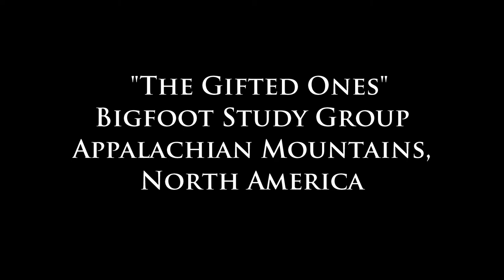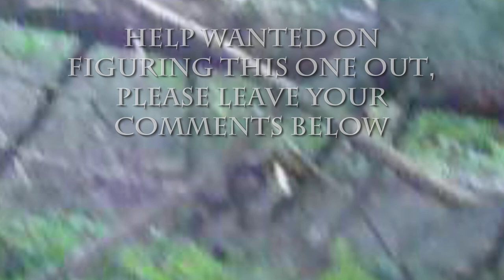Meet My Bigfoot Buddy "Stream Walker Chimp" of "The Gifted Ones" found in the "Sunshine" video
"Meet My Bigfoot Buddy "Stream Walker Chimp" of "The Gifted Ones" found in the "Sunshine" video" chronicles another member of "The Gifted Ones" Bigfoot Study Group that I am studying at my habituation site.  It too was found in the "Sunshine" Video.    Meet "Stream Walker Chimp" who just happened to be strolling by in the streambed between shots caught on video.   Two frames 15 seconds part show a presence and absence of a suspected Sasquatch having a "chimp-like" face.

Perhaps the most interesting detail is what is it holding in its arms.  Not to be funny, but at first glance, my initial reaction was that it was holding the "Stanley Cup."

The object is broad at its base and narrow at the top.  It is light in color and the top is a bright white.  The image is too grainy to determine what the bright white part of the item is.  It almost looks like an animal skull.

Also above the bright white top is a fuzzy kind of unknown substance.  Unclear what the purpose of that is.

Rich King Lord saw the video and thought it might be a fish.

Bigfoot Anthropologist 5 days ago
I thought you might have the answer Rich until I realized that there's only minnows and brook trout in this brook.

cosmic rancher 5 days ago
Looks like a fish to me.  I think your subject is catching all the big ones.
Super cool video by the way. I had a neighbor who tried to stock fish ponds if BF habitat. Lots of high protein turds and foot prints by the shore.

Wow!   Rich, you may indeed have the answer!   There's two stocked fish ponds nearby!   I didn't even think about them because they're on private land and I don't trespass on my neighbor's property.  Both are hidden from human view.   Thanks Rich and thanks cosmic rancher!

One last thing.  I think they were  using flat rocks to stun the fish that they got on shore.  Not making tools but using convenient rocks.  Back to work.
Reply  ·

And there's a couple small spring fed trout rearing stations nearby too.    I love to eat fish, but I never got into fishing.  In fact, I tried it once in this same stretch of the creek and all I caught were trees.   It was so frustrating that I quit and moved on to other things.